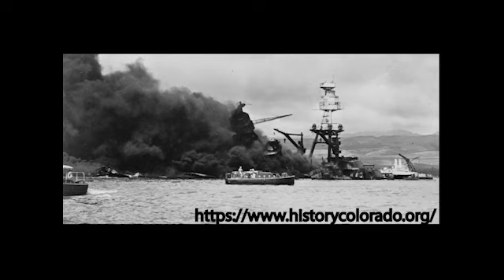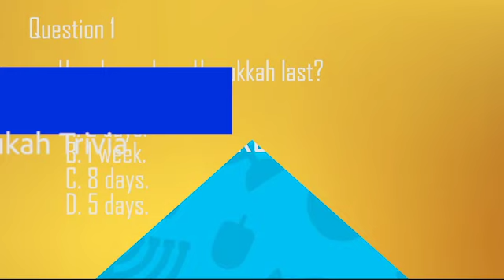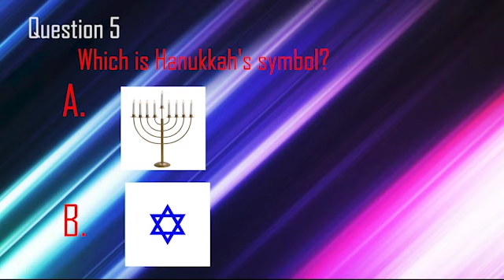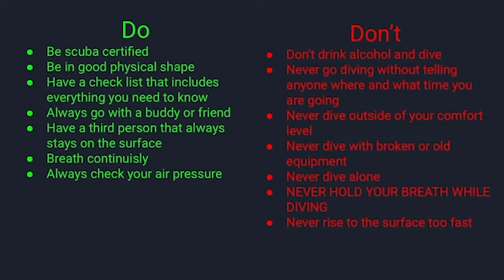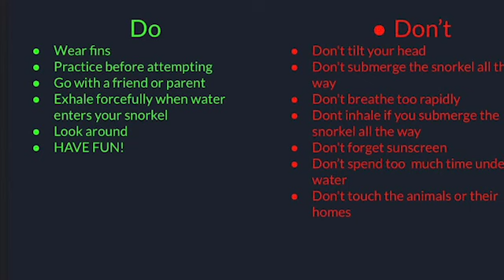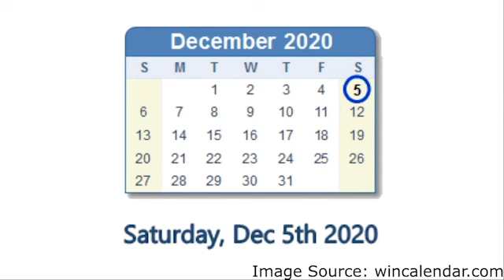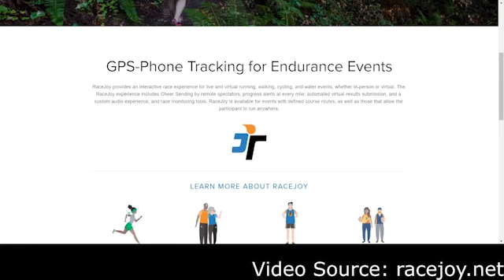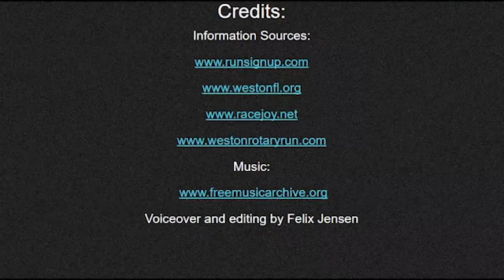Episode 10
Hanukkah trivia, holiday movies, national cupcake day, and so much more await you in this episode!

Host: Dome Jaramillo
Editor:  Dome Jaramillo